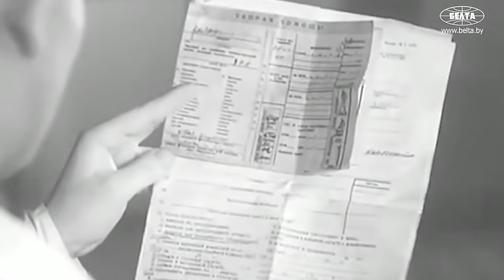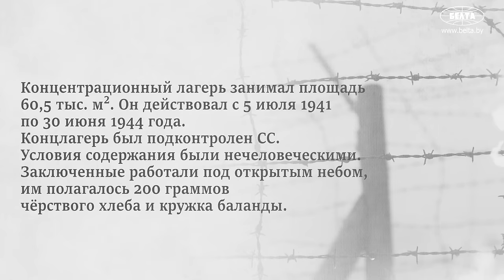Спасал пленных и водил фашистов за нос! // Клумов: врач, убитый за идеалы | ХРОНИКИ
[DEU SUB] Как хирург стал подпольщиком в тылу врага? Зачем врач, рискуя жизнью, подсовывал фашистам "липу"? Почему Клумову дали Героя СССР только через 20 лет? Ответы на эти и другие вопросы ищите в документальном проекте БЕЛТА "Хроники".

00:00 Кто такой Евгений Клумов?

00:58 Отчислен из университета из-за студенческих беспорядков! За что боролись ученики?

01:40 Гинеколога призвали в лазарет! // Русско-японская война и служба во Владивостоке;

02:21 Из Москвы уехал в деревню! Что врач изучал в сельской местности?

03:05 Оперировал прямо в кабинете! Почему?

03:26 Получил орден за ликвидацию холеры!

04:06 С 1905 года работал в Беларуси! Кем?

04:33 Интеллигенция была за революцию! Почему поддержали?

05:29 Клумова просили вернуть в больницу! // Война с Польшей и подготовка врачей;

06:47 Какие звания получил врач?

07:01 Не дал отрезать руку пациенту! // Воспоминания о хирурге;

07:55 Работал в Минске до самой оккупации!

08:35 Остановились в Марьиной Горке: почему не смогли уйти дальше?

08:49 Медики подделывали документы! // Помощь пленным красноармейцам;

09:51 Липовые справки для тех, кто хотел в партизаны! // Подполье в клинике;

10:36 Подпольный псевдоним – Самарин! // Что фашисты предлагали врачу?

11:25 Вынес медикаментов на несколько отрядов партизан!

11:41 Фашисты узнали! // Концлагерь на Широкой: арестовали всю семью!

13:00 Помогал больным даже в концлагере! Чем заболел сам врач?

13:26 Смертельный газваген: как отравили Клумовых?

14:38 Герой СССР посмертно! Но почему только при Брежневе?

16:26 Спасал жизни других, заплатив своей!